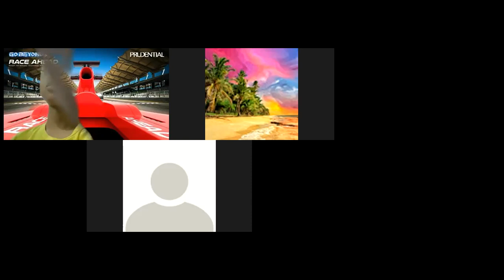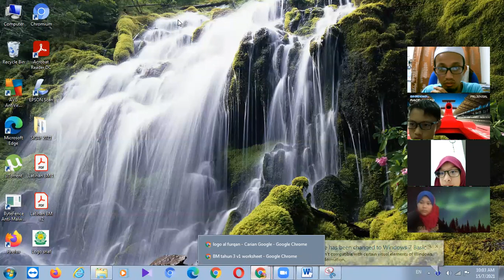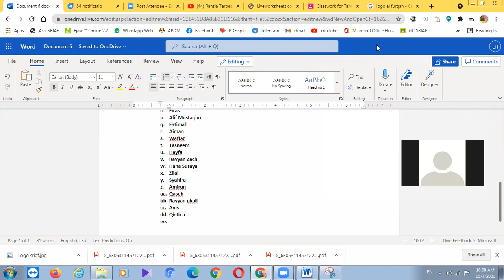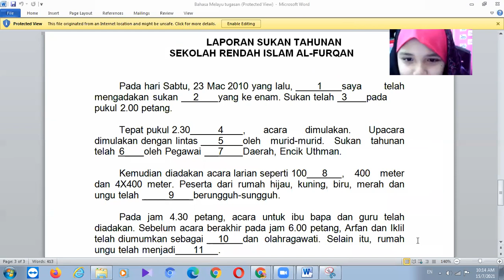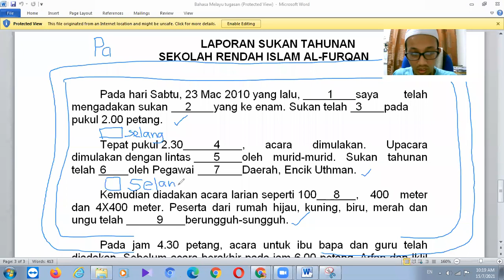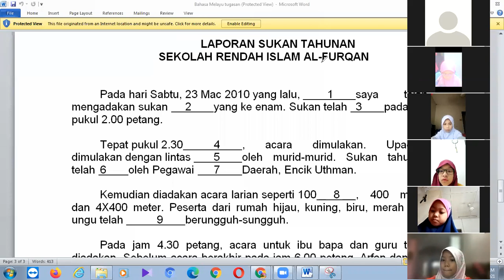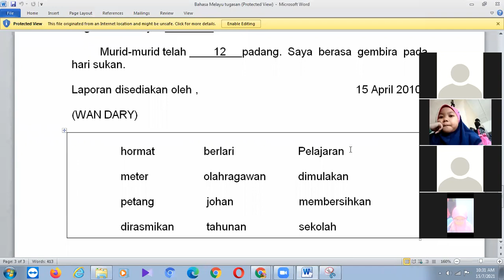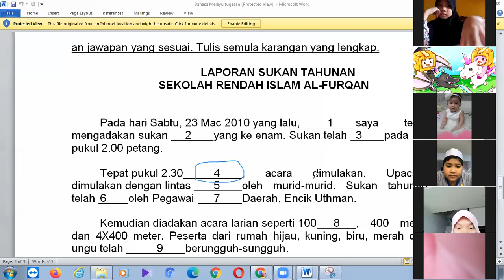BM Tahun 3 - 15 Julai 2021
Latihan penulisan